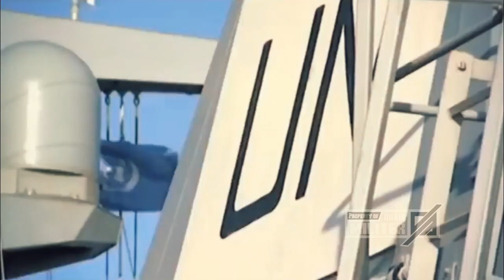BERITA TERBARU ~ SIAP PENGGAL XI JINPING JIKA LAKUKAN INI...